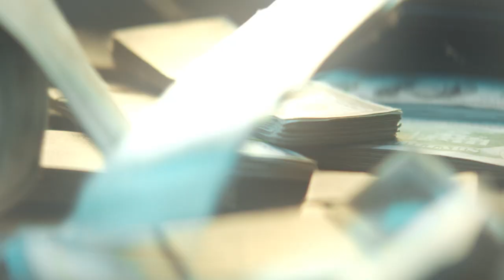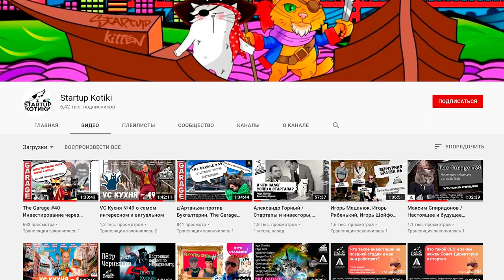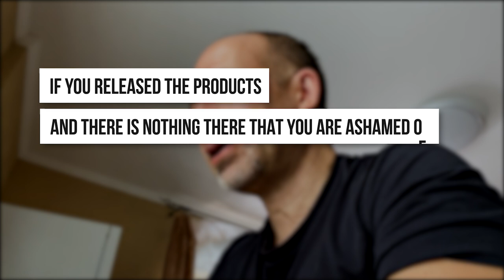Ошибки начинающих стартаперов, советы бывалих инвесторов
И ежедневно, читайте про Стартап Котиков, венчурный капитал, технологии и стартапы в ТГ канальчике основателя Стартап Котиков, Игоря Шойфота (и задавайте вопросы)

Искренняя история Дениса Власина из компании Kiwi Education об ошибках в работе с инвесторами. Как неправильно привлекать инвестиции расскажет автор, а как делать правильно прокомментирует инвестор-гуру Котиков из TMT Investments и AngelsDeck Игорь Шойфот.

Содержание:
0:00 — Зачем вам это видео
02:16 — 1 ошибка: не планировал стартап
04:40 — 2 ошибка: не планировал чужих инвестиций
07:01 — 3 ошибка: думал, что получится быстро
08:32 — 4 ошибка: инвестиции легко привлечь
11:50 — 5 ошибка: пренебрегал нетворкингом
13:45 — 6 ошибка: пренебрегал информацией
14:29 — 7 ошибка: отправлял холодные письма
16:23 — 8 ошибка: писал всем подряд
17:51 — 9 ошибка: уповал на напор
18:31 — 10 ошибка: перфекционизм
19:23 — 11 ошибка: реакция на похвалу и критику
23:12 — 12 ошибка: доверял потенциальным инвесторам
26:08 — 13 ошибка: уверенность, что кто-то поможет
26:55 — 14 ошибка: не занимался личным брендом
31:27 — Что я делал правильно